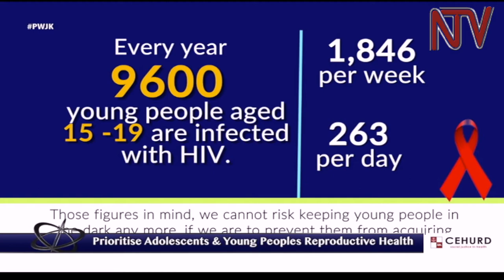PWJK: The role of prioritising adoloscents and young people's reproductive health